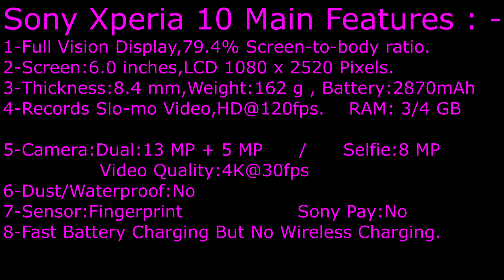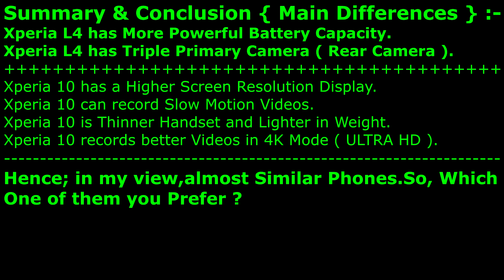Sony Xperia L4 Or Sony Xperia 10 ? Sony Phones Compare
Sony Mobile Comparison and Conclusion.Xperia L4 Vs Xperia 10